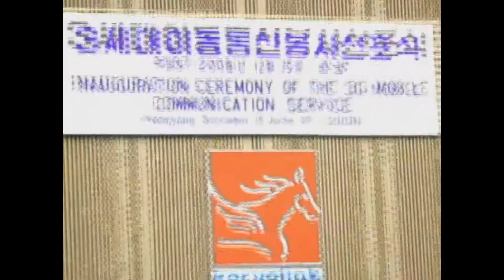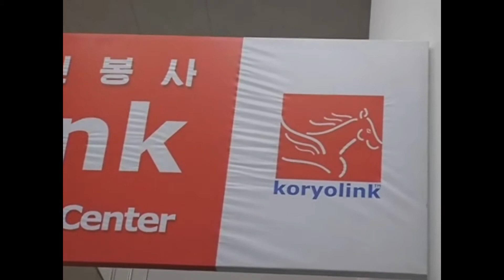Koryolink 3G (fin.sub.)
Pohjoiskorealaisen Koryolink- puhelinoperaattorin avajaisseremonia Pjongjangissa 15.joulukuuta 2008.